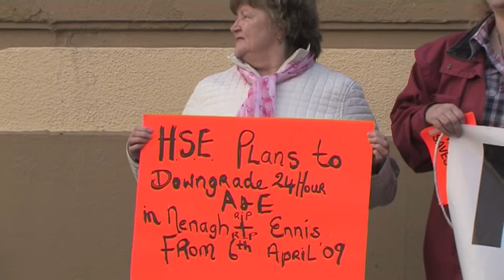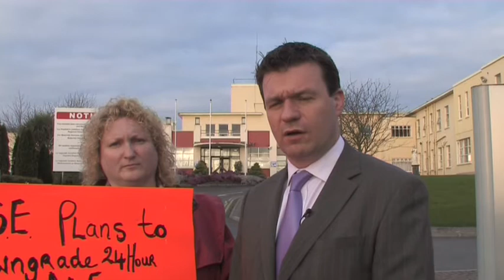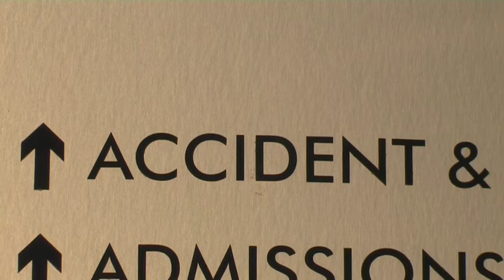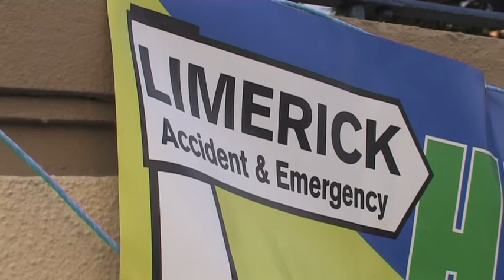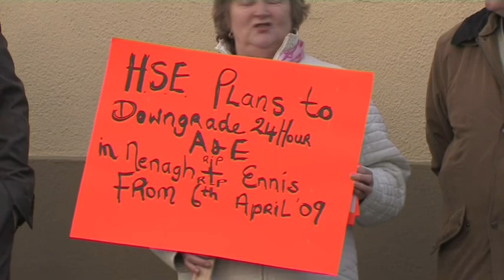Nenagh Hospital Vigil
Senator Alan Kelly & Noreen Kennedy speak at the "Save Nenagh Hospital" Vigil.
Monday 30th March.